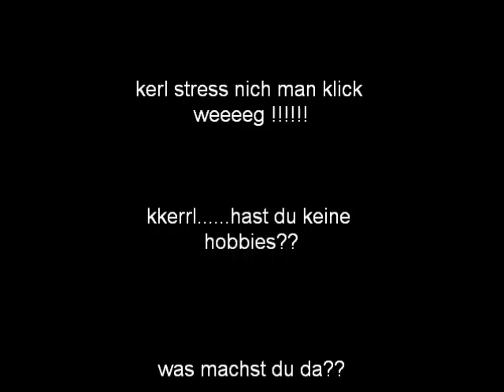Harun Nizam Fußball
Hier sieht man, wie ich bissl fußball spiele und ein paar tore schiesse ;)